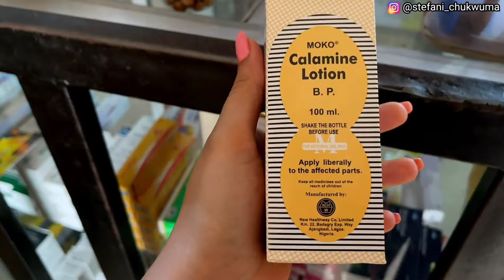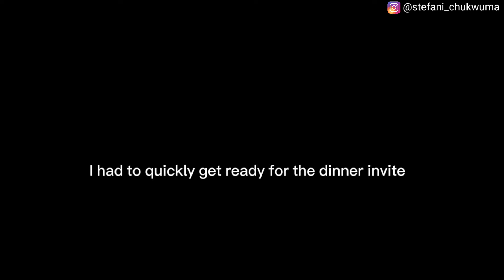The UNEXPECTED happened! | Weekend in MY LIFE as a MOM of 3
Join me and my family, as we waddle through the week that was..